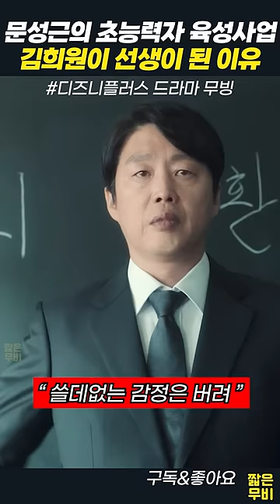무빙 명장면, 김희원이 선생이 된 진짜 이유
드라마 '무빙'은 디즈니플러스에서 시청 가능합니다.